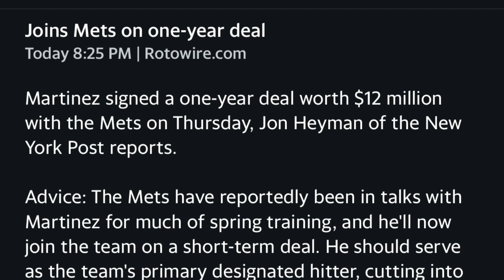New York Mets Sign JD Martinez Fantasy Baseball / MLB News